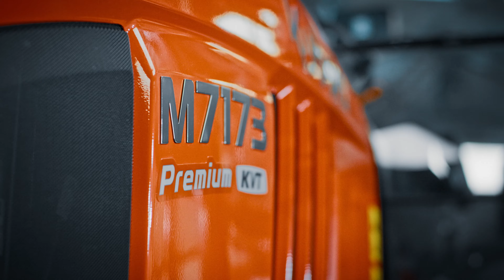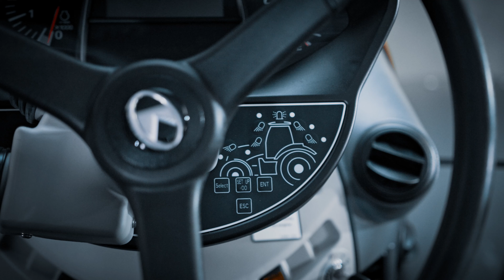Kubota M7003 walkaround (in English)